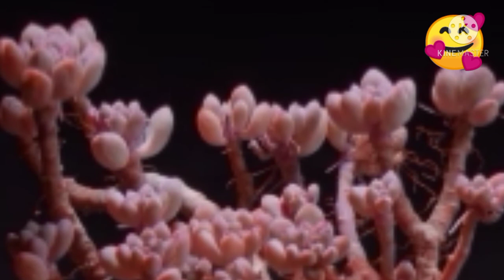SUCCELENTS PAMUMUKADKAD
Good vibes lang guys always